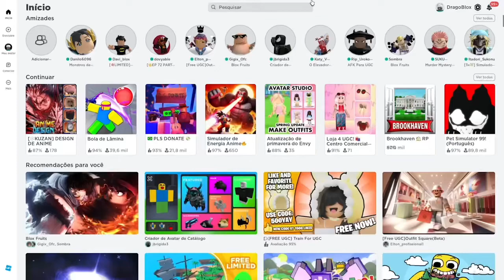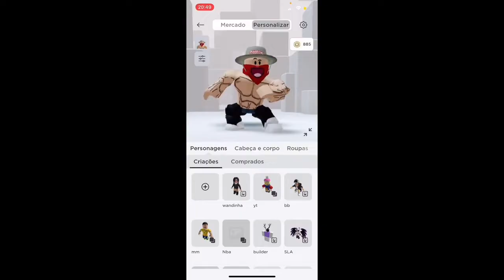COMO GANHAR *150.000* MIL ROBUX TODOS OS DIAS SEM PAGAR NADA! ROBUX INFINITO EM 2024